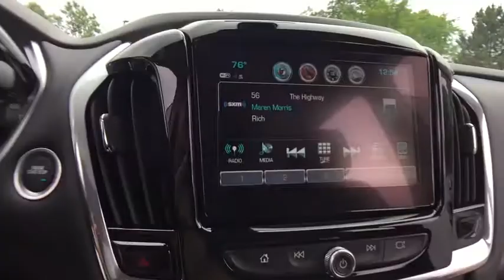2018 Chevrolet Traverse Lake Orion, Rochester, Oxford, Auburn Hills, Clarkston, MI 534218X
Summit White N 2018 Chevrolet Traverse available in Lake Orion, Michigan at Wally Edgar Chevrolet. Servicing the Rochester, Oxford, Auburn Hills, Clarkston, MI area.

$6,021 off MSRP! Traverse LT Cloth w/1LT, 1st & 2nd Row All-Weather Floor Liner (LPO), 3rd Row All-Weather Floor Liner (LPO), Floor Liner Package (LPO), Front & Rear Black Bowtie Emblems (LPO), Heavy-Duty Cooling System, Preferred Equipment Group 1LT, Trailering Equipment.brbrAWD 3.6L V6 SIDI VVT 9-Speed Automatic 17/25mpgbrbrbr***GM vehicles will reflect Employee Pricing less current factory incentives. Special offers and incentives may apply based on eligibility. Pictures may not reflect actual vehicle. Posted miles may vary. Some options listed may be inaccurate due to VIN decoders. Some vehicles may have added accessories. See Dealer for details.*** Price includes: $2,000 - GM Lease Loyalty Towards Purchase Private Offer. Exp. 09/04/2018, $750 - Chevrolet Select Market Bonus Cash. Exp. 09/04/2018